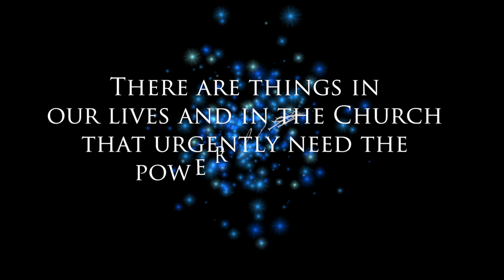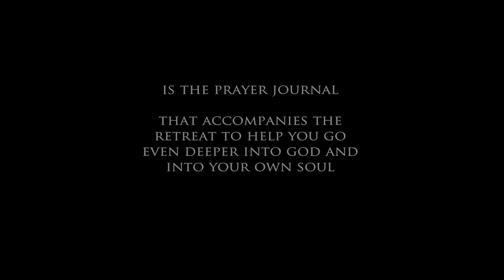Do this powerful Marian Consecration! Mary's Mantle Consecration.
Healing miracles, reunited families, and Catholic conversions are resulting from this self-guided retreat. Mary’s Mantle Consecration: A Spiritual Retreat for Heaven's Help, which is endorsed by Archbishop Salvatore Cordileone and Bishop Myron J. Cotta, offers an outpouring of grace upon your life and loved ones. St. Pope John Paul II said that his consecration to Mary was “a decisive turning point in my life.” It can be the same for you.

To order the book and the Mary's Mantle Consecration Prayer Journal,  which helps you to go even deeper into God and into your own soul, go to: